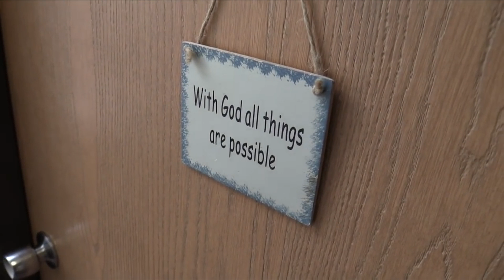Crookston Murder Suspect Out Of Hospital And In Minneapolis Jail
MINNEAPOLIS, MN (iNewZ.TV) Crookston murder suspect Eddie Frazier is out of the hospital, after being shot during his arrest last week in Bloomington. He's charged with killing Tawnja Wallace in Crookston, last week.